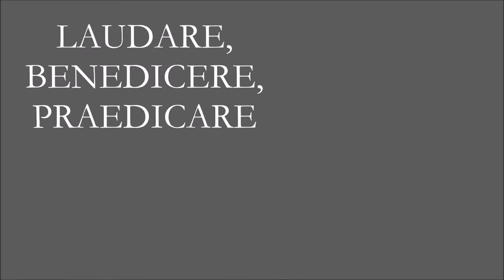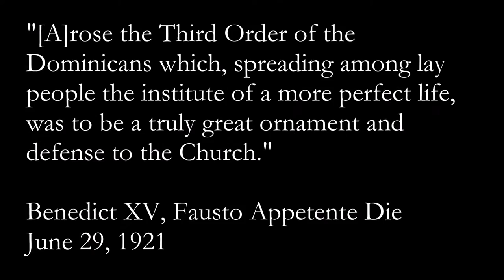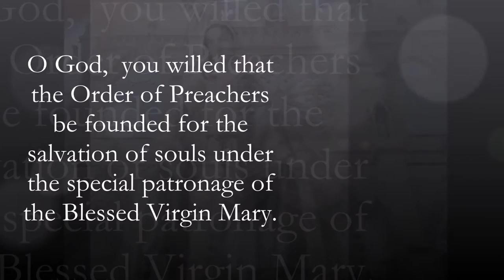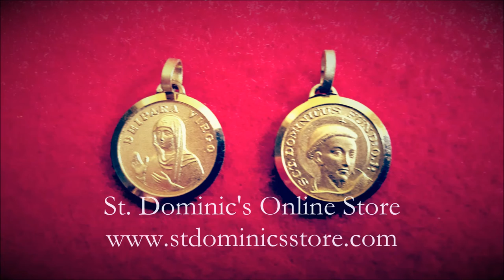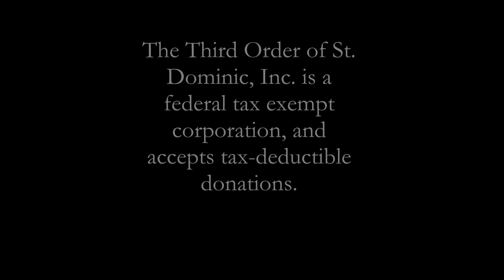Blessed Margaret of Castello Chapter, Idaho Lay Dominicans, Boise, Idaho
The Lay Fraternity of St. Dominic, Boise, Idaho; also known as the Third Order of St. Dominic; Blessed Margaret of Castello Chapter in Idaho.  It is a brief video of Idaho's Lay Dominican Chapter, how structured and its apostolates.